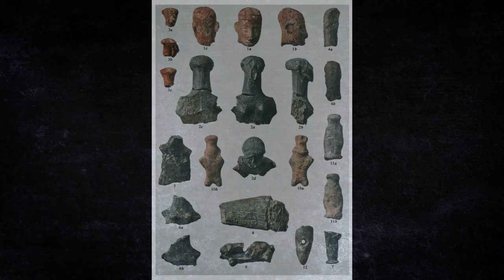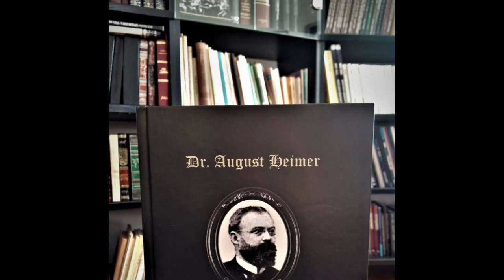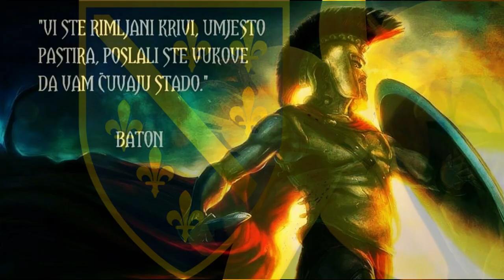Zemlja Bosna u periodu do 1000 godine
NAPOMENA: Komentari odražavaju stavove njihovih autora, a ne nužno i stavove kanala Bosanski Drinski Sin. Molimo korisnike da se suzdrže od vrijeđanja, psovanja i vulgarnog izražavanja. Kanal Bosanski Drinski Sin zadržava pravo da obriše komentar bez najave i objašnjenja. Zbog velikog broja komentara kanal Bosanski Drinski Sin nije dužan obrisati sve komentare koji krše pravila. Kao čitalac također prihvatate mogućnost da među komentarima mogu biti pronađeni sadržaji koji mogu biti u suprotnosti sa vašim vjerskim, moralnim i drugim načelima i uvjerenjima.

Želimo da obrazložimo da je sa razdvajanjem Rimskog Carstva na istočno i zapadno, granica odnosno linija Rimskog Carstva prošla sa obje strane Bosne, a ne kako je prikazano na 7:55. Ovo što vidite na  7:55 se odnosi na razdvajanje Rimskog Carstva koje se desilo prije četvrtog stoljeća / vijeka. Ovo je doslovno značilo da je Bosna imala prve definisane granice u Evropi i da je bila prva država u Evropi (375-ta godina). Carstvo je razdvojeno u četvrtom vijeku /stoljeću na dva dijela tako što jer je Rimski Imperator Teodosije pravio granicu od sjevera prema jugu da bi podjelio carstvo na dva svoja sina.

Godine 286. p.n.e., car Dioklecijan je odlučio podijeliti Rim na dva dijela kako bi pokušao stabilizirati carstvo. Tokom 100 godina Rim je doživio više podjela i 375. godine konačno je postao Zapadno Carstvo i Istočno Carstvo.